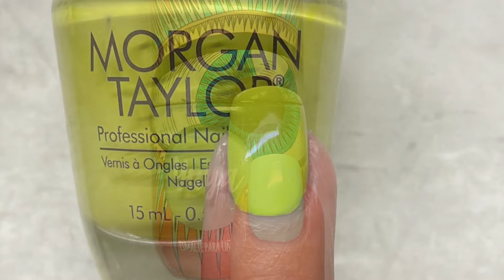Esmaltes Favoritos Para Primavera | Swatches Y Mas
Hola!!! Primero que nada les pido disculpas por tanto tiempo sin subir video pero creanme que se me a puesto algo difícil
Pero hoy por fin aqui les tengo mis esmaltes favoritos para Primera las que siguen mis videos saben que los colores muy suaves o claron no son de mis favoritos asi que van a ver tonos un poco mas fuertes que los tradicionales tonos pastel 😅
Espero les guste el video y como siempre les doy las gracias por ver dejar Like 👍🏼 y comentar y si gustan compartir me ayuda muchísimo para seguir aqui en esta plataforma!

Esmsltes Mencionados

- Morgan Taylor ~ All About The Pout
- Orly ~ Bleu Iris
- Sally Hansen Insta Dri ~ 1 Polish Ah Ah Ah
- Yuya ~ Libre Libre
- Nailtopia ~ Olaf
- Zoya ~ Stevie
- Bissú ~ Rayo De Sol
- Yuya ~ Tus Ojos
- Morgan Taylor ~ Into The Lime Light
- Zoya ~ Zooey
- Revlon ~ Damsel In A Dress
- Sally Hansen Insta Dri ~ Turquesa Brillante
- Zoya ~ Tilda